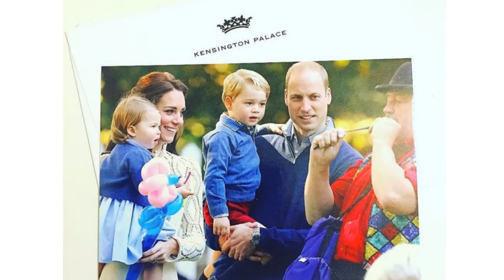Body language expert reveals Harry and Meghan painted themselves in 'romantic Hollywood mode'